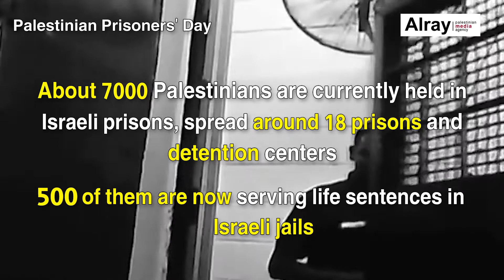Palestinian Prisoners' Day 2017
On the 17th April every year, Palestinians and free people all over the world mark the Palestinian Prisoners' Day standing in solidarity with Palestinian prisoners in Israeli jails